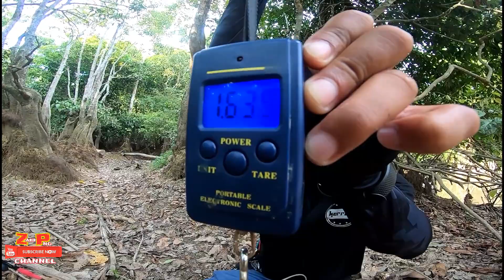Casting haruan_rezeki sahabat caster strike saiz idaman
Salam semua rakan caster ,sedikit coretan sebelum kawalan pergerakan rezeki sahabt kita strike saiz idaman 1.6kg menggunakan softplastic zman goldrush.. video baru upload sebab aq kumpaw rtu 🤣🤣🤣